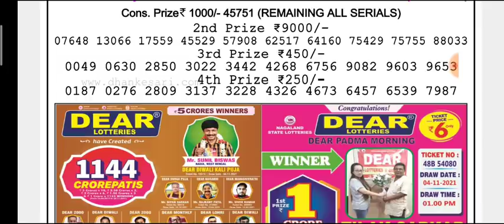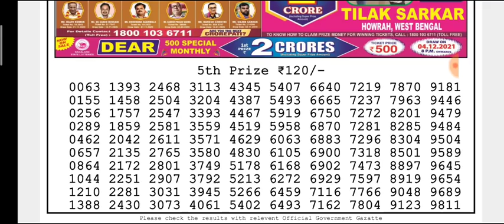🔴 LIVE Vulture Evening 8 p.m. Dear Nagaland State lottery 03/12/2021 Result Today